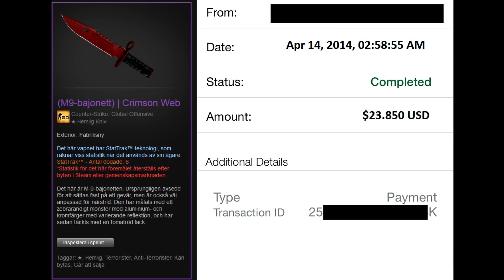GS Times [ИГРЫ] #66. Анонс Sid Meier's Civilization: Beyond Earth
Наследство Alpha Centauri. Анонс Sid Meier's Civilization: Beyond Earth.
Вампиры тоже не бессмертны. Разработка World of Darkness прекращена.
Культ абсурда. Война людей-самолетов.
Hearthstone: Heroes of Warcraft для одного. Первые подробности.

Hearthstone: Heroes of Warcraft OST - Main Theme
Gyom - Set Me Free